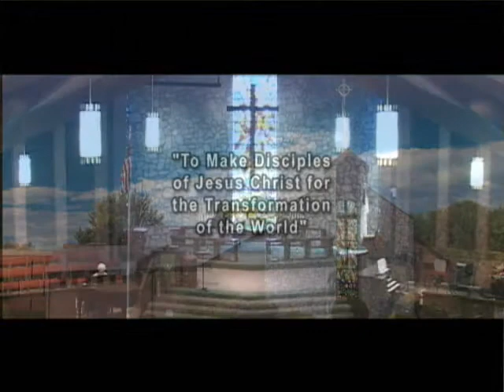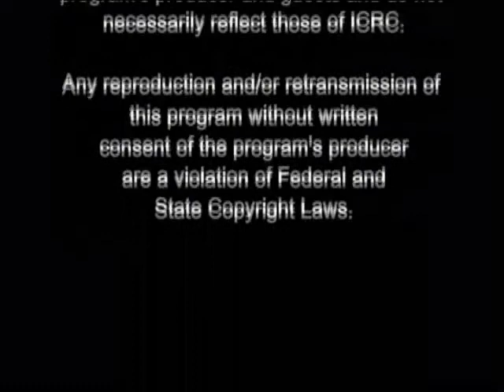The Ecstasy and the Agony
7/15/12 Sermon
Pastor Tad Grover
Sharonville UMC